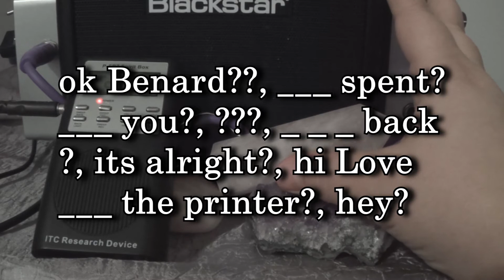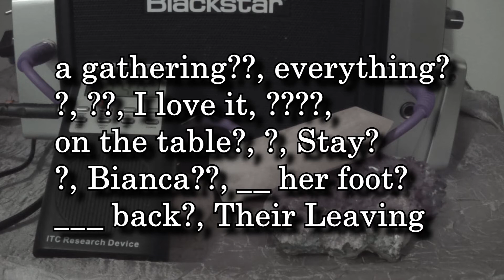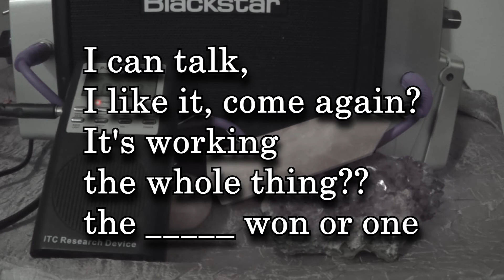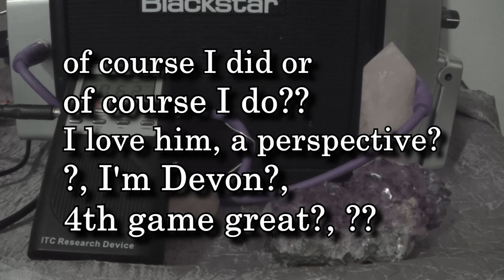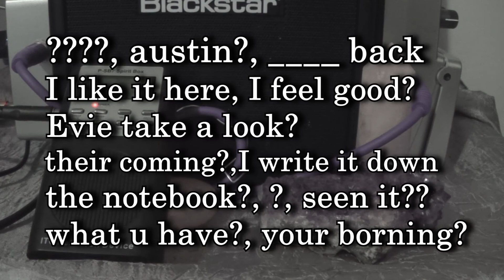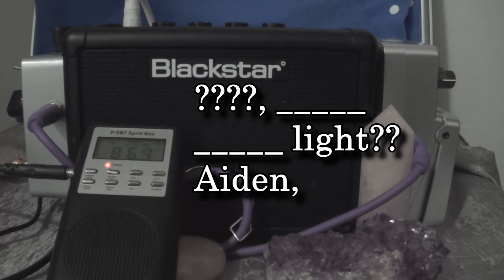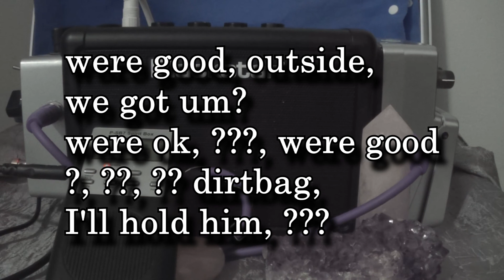2-17-2021 using P-SB7 Spirit Box and LovePeace Mini Portal PART 2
investigating paranormal activity and getting Clear responses in this session.